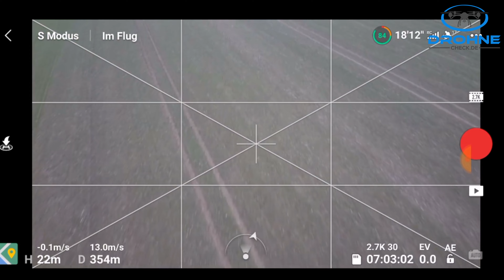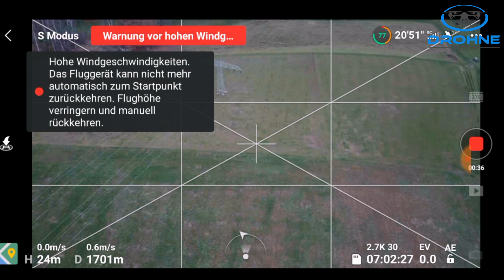DJI Mavic Mini vs DJI Mini 2 Reichweitentest, Vergleich der Reichweite DJI Mavic Mini Serie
Meine SD-Karte
Mein Mikrofon
Meine Kompaktkamera
Meine Actioncam